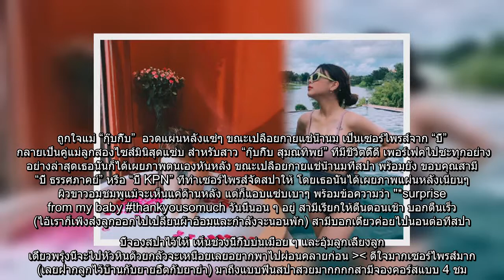✅ “กุ๊บกิ๊บ” อวดภาพความแซ่บ..เปลือยกายแช่น้ำนม เป็นเซอร์ไพรส์จากสามี “บี้”